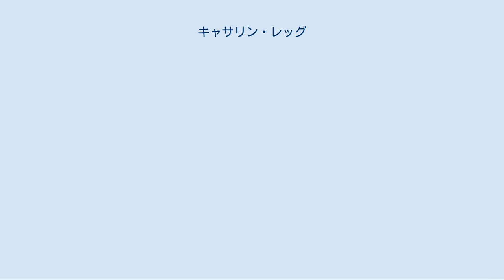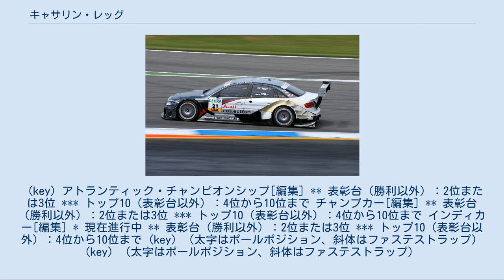キャサリン・レッグ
キャサリン・レッグ（Katherine Legge, 1980年12月7日 - ）は、イギリス出身の女性レーシングドライバー。
 トヨタ・アトランティック・シリーズに参戦する前、彼女はイギリスでの下位カテゴリーのオープンホイールに参戦していたが、その中にはフォーミュラ3、フォーミュラ・ルノー、フォーミュラ・フォードなどが含まれる。
2000年に彼女はゼテック・レースでポールポジションを獲得した初の女性ドライバーとなった。
2001年にはキミ・ライコネンの記録を破ってポールを獲得し、BRDCの「ライジングスター」を獲得した初の女性となった。
2005年にはレーサーマガジン誌の「年間最有望ロードレーサー」を獲得した。
同賞は2002年以来A.J.アルメンディンガーが毎年受賞していた。
同賞を受賞した主なドライバーとしては、キミ・ライコネン、ジェンソン・バトン、クリスチアーノ・ダ・マッタ、アレックス・バロン、ジャンカルロ・フィジケラ、グレッグ・ムーア、ジル・ド・フェランがいる。
 2005年11月、レッグは2002年のサラ・フィッシャー以来のフォーミュラ1をテストした女性ドライバーとなった。
ローマ近郊のバレルンガでミナルディが行った最終テスト3日間の内の2日目と3日目（11月22日、23日）に参加し、初めてコースに出て2周目にクラッシュした。
テストは翌日に延期が決められ、彼女は27周しベストラップは1分21秒176であった。
彼女はまたA1グランプリ用マシンをテストした初の女性ドライバーであり、2005年12月9日から11日にかけてA1チーム・イギリスと共に行った。
 2005年、レッグはアトランティック・チャンピオンシップにポールスター・モーターレーシングより参戦した。
開幕戦のロングビーチで勝利を収め、同シリーズで勝利を収めた初の女性ドライバーであった。
エドモントンで2勝目、サンノゼで3勝目を収め、5度の表彰台を得てランキング3位でシーズンを終えた。
彼女はまたトヨタ・アトランティックBBSライジングスター2005を受賞した。
 2005年から2006年にかけてのオフシーズンにレッグはロケットスポーツ・レーシングで1回、PKVレーシングで2回、チャンプカーのテストを行った。
2006年2月にPKVレーシングが彼女を2006年シーズンに起用することを発表した。
彼女は6月のミルウォーキーで12周に渡ってトップを走行し、チャンプカー史上初めてラップリードした女性ドライバーとなった。
ロード・アメリカでは激しい事故に遭遇し、車はリアから激しく損傷したものの、彼女は無傷で難を逃れた。
 2007年にはデイル・コイン・レーシングに移籍し、6位を2度記録した。
結果的にこれが彼女の最高位となった。
 ホッケンハイムリンクで、2009年 2008年、レッグはドイツツーリングカー選手権に戦いの場を移し、コリン・コレスのフューチャーコムTMEアウディチームに加わった。
 2009年はアプト・スポーツラインに移籍。
同チームは2008年のチャンピオンチームであったが、2009年は同チームの5人のドライバーの内、唯一前年型のマシンを使用することとなった。
 2012年1月にレッグはドラゴン・レーシングと契約、インディカー・シリーズに参戦することになった。
チームメイトはフランス人のセバスチャン・ボーデ。
彼女はスポンサーのトゥルーカーの「Women Empowered」キャンペーンの一環として2年間の契約を結んだ。
 この年は当初搭載したロータスエンジンが著しく競争力に欠けていたため、チームはシーズン中にシボレーエンジンへのスイッチを決定。
しかし、チームオーナーのジェイ・ペンスキーはエンジンを1台分しか調達できず、チームはインディアナポリス以降のレースに1台体制で臨まざるを得なくなった。
チームは2012年の残りレースの内、ロード・ストリートコースはボーデを起用し、レッグはオーバルコースのみのエントリーとなった。
 2014年よりフォーミュラEに...